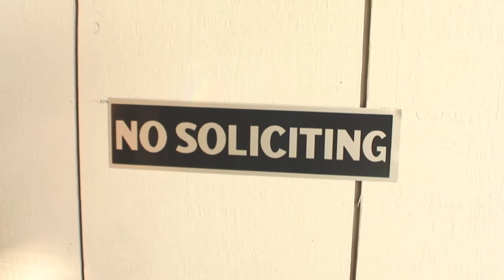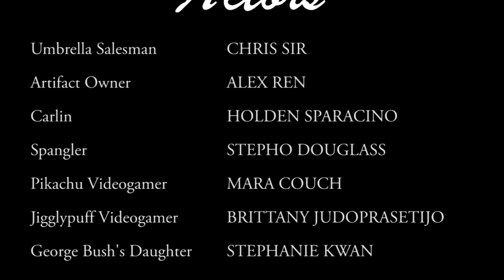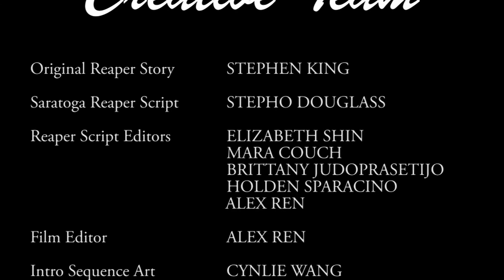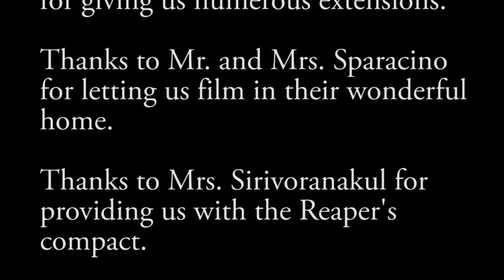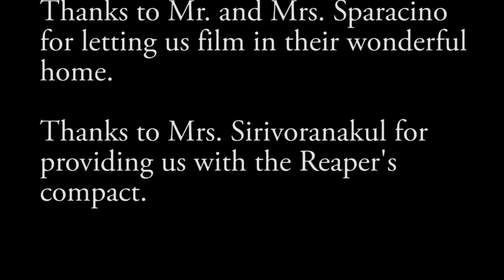2007-03_FinalSequence.wmv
The Reaper's Image.

The Untitled Group
Director: Alex Ren